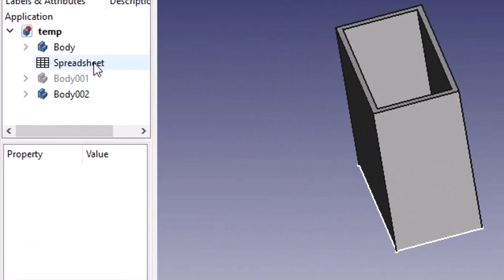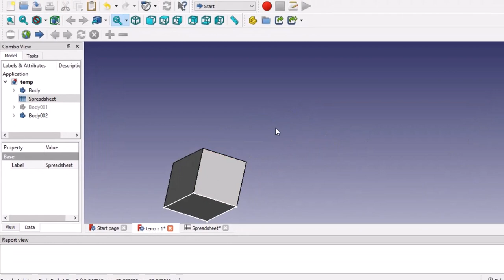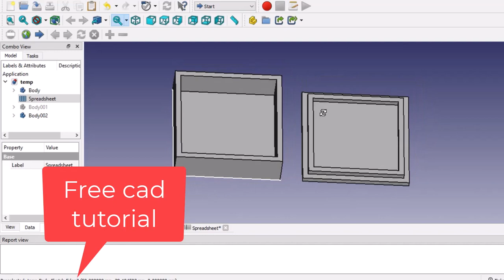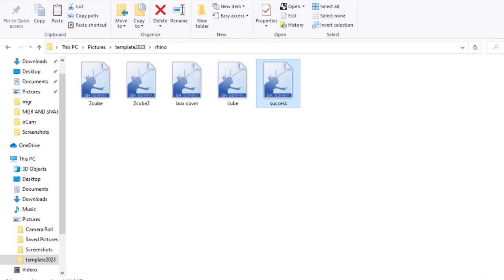FreeCAD Box Template Any Size - Customized Size box - 3D Design For 3D Print - 3D PRINT TAMIL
3D Prin Post FreeCAD Box Template Any Size - Customized Size box - 3D Design For 3D Print - 3D PRINT TAMIL

website  shop